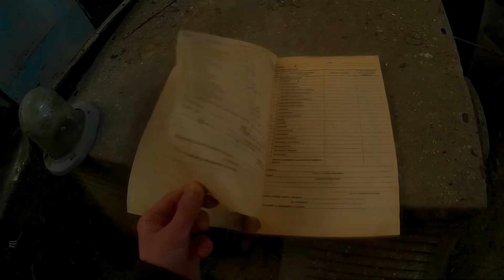Заброшки 2016-17г. Топ подборка. #45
Топ 5 заброшек 2016-17! (Но это не точно)! Места куда я ходил. Максимально сократил видеозапись, что бы вам понравилось!